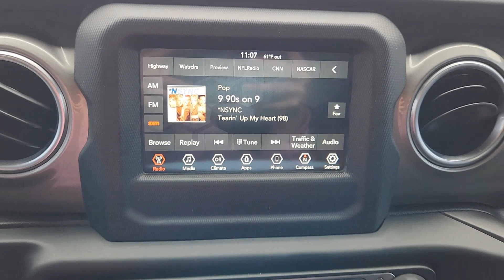2019 Jeep Wrangler_Unlimited Waco, Hewitt, Woodway, Robinson, Belmead KW595664P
Black Clearcoat Used 2019 Jeep Wrangler_Unlimited Sahara available in 2301 W. Loop 340, Waco, Texas at VW of Waco. Servicing the Waco, Hewitt, Woodway, Robinson, Belmead, TX area.

2301 W. Loop 340

We carry a wide selection of pre-owned cars trucks and SUVs for those customers that are not in the market for a brand new vehicle. These vehicles consist of a variety of different popular makes and models in order to give our customers the best selection. We know that our customers want to find a high-quality car that they can depend on for years to come and were proud to provide that with our used vehicle inventory. All of our used cars have undergone a thorough inspection to ensure their reliability and quality. In addition our Certified Pre-Owned Volkswagen models offer a model-specific limited warranty to provide extra peace of mind while youre on the road. Great Choice on this 2019 Jeep Wrangler Unlimited Sahara with Black Clearcoat exterior and Black interior.No Accidents!  h4 class=vc_build_package_nameSafety Group ($895 value)/h4ul  class=vc_build_package_item_listliParkSense Rear Park Assist System/liliBlind Spot and Cross Path Detection/li/ulh4 class=vc_build_package_nameQuick Order Package 28G/h4ul  class=vc_build_package_item_list/ulh4 class=vc_build_feature_nameExterior and Appearance/h4ul class=vc_build_feature_item_listli First-row sunroof - Let more of the outside in. Now you can be in the sun or gaze at the stars from the comfort of your seat and have a more open cabin during your drive. Your first-row sunroof is a breath of fresh air./li/ulh4 class=vc_build_feature_nameSafety and Security/h4ul class=vc_build_feature_item_listli Blind spot warning - Protect your blind side. You checked the mirror looked over your shoulder and still nearly collided with the car next to you. Blind spot warning alerts you to the presence of a vehicle to your sides or rear so you know if youre about to make an unsafe lane change.  Replace fear and uncertainty with confidence and safety with blind spot warning./li/ulh4 class=vc_build_feature_nameTechnology and Telematics/h4ul class=vc_build_feature_item_listli Smart device mirroring - Smartphone meet smart car. You can control your device through your vehicles infotainment system.  Smart device mirroring brings together safety and convenience by making it easier to find what youre looking for while keeping your eyes on the road./lili Wireless connectivity - Strike the cord. Wireless technology makes it easy to place calls without having to fumble with your phone. It integrates your device with the system inside your vehicle for hands-free access. Keep connected and keep your hands on the wheel with wireless connectivity./lili 7 USB ports - No adaptor needed!  You need a charge.  You want to hear your music.  But your adapter is lost and all you have is a USB cord.  Thats A-Okay - with 7 USB ports you can connect power up and go./li/ul At Volkswagen of Waco we have devoted ourselves to providing our customers with high-quality vehicles and high-quality customer service. Our team is here to handle all of our needs in regards to car buying financing your vehicle and maintenance and repairs. Whether youre purchasing a new Volkswagen or one of our used vehicles we have the inventory resources and expertise to give you the easiest possible experience. Our dealership is home to a large inventory of new Volkswagen models as well as quality pre-owned vehicles to give you peace of mind behind the wheel. From the buying and financing process to servicing your vehicle the Volkswagen of Waco team is committed to you!
3.45 Rear Axle Ratio|Heavy Duty Suspension w/Gas Shocks|GVWR: 5,500 lbs|50 State Emissions|Engine Auto Stop-Start Feature|Manual Transfer Case|Part-Time Four-Wheel Drive|Engine oil cooler|650CCA Maintenance-Free Battery w/Run Down Protection|220 Amp Alternator|Towing Equipment -inc: Trailer Sway Control|3 Skid Plates|880# Maximum Payload|Front And Rear Anti-Roll Bars|Electro-Hydraulic Power Assist Steering|21.5 Gal. Fuel Tank|Single Stainless Steel Exhaust|Auto Locking Hubs|Leading Link Front Suspension w/Coil Springs|Solid Axle Rear Suspension w/Coil Springs|Brake Actuated Limited Slip Differential|Tires: 255/70R18 All Season|Aluminum Spare Wheel|Full-Size Spare Tire Mounted Outside Rear|Clearcoat Paint|Black Side Windows Trim|Black Door Handles|Black Wheel Well Trim and Body-Colored Fender Flares|Black Power Heated Side Mirrors w/Manual Folding|Removable Rear Window|Deep Tinted Glass|Variable Intermittent Wipers|Galvanized